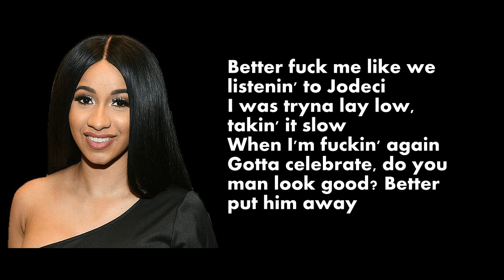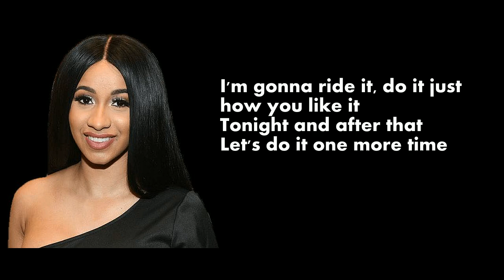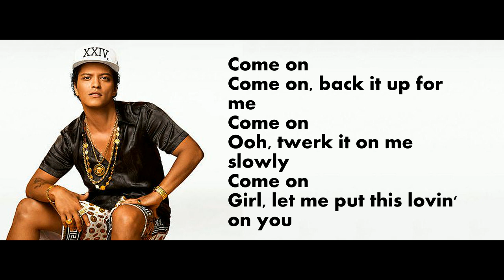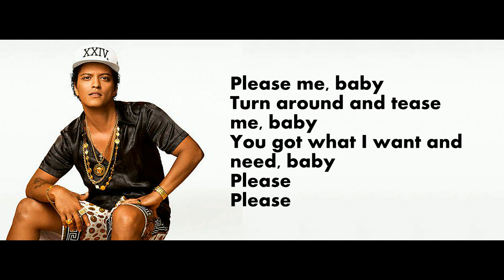Cardi B & Bruno Mars - Please Me - Lyrics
Hi, this is new song from Cardi B & Bruno Mars - Please Me with lyrics.